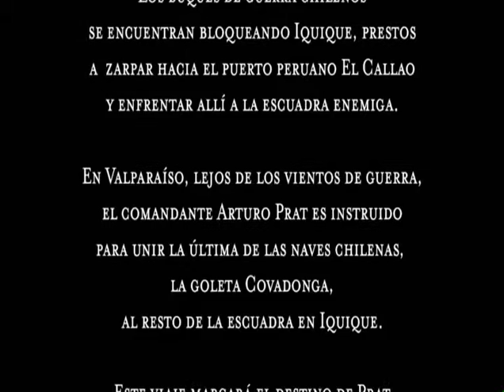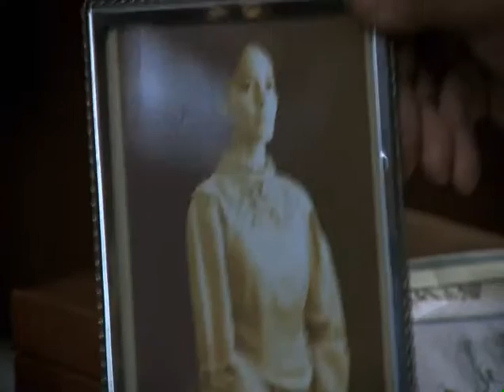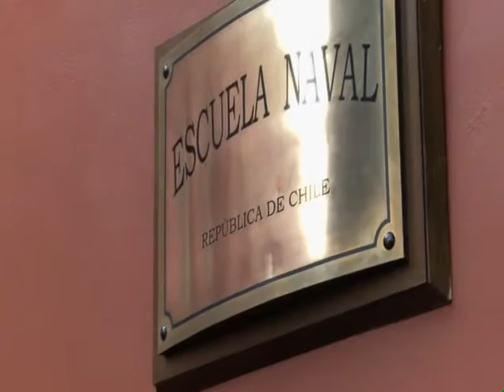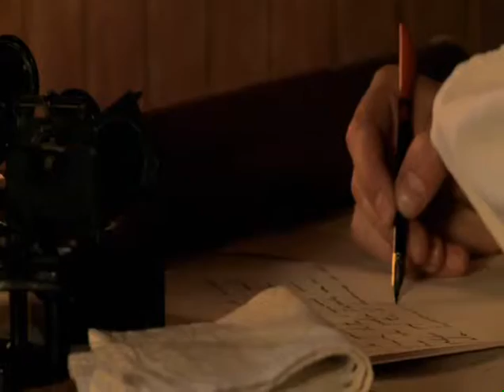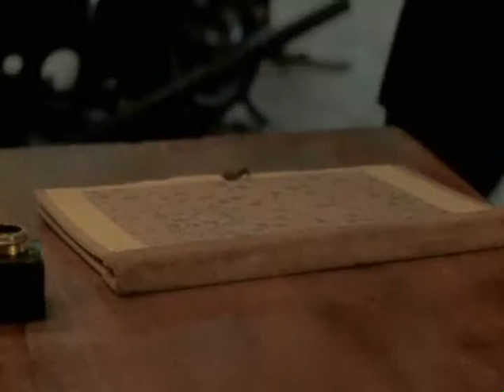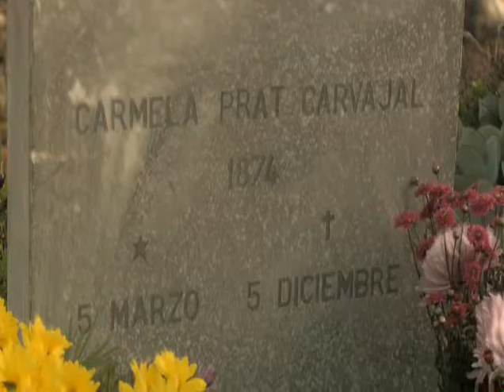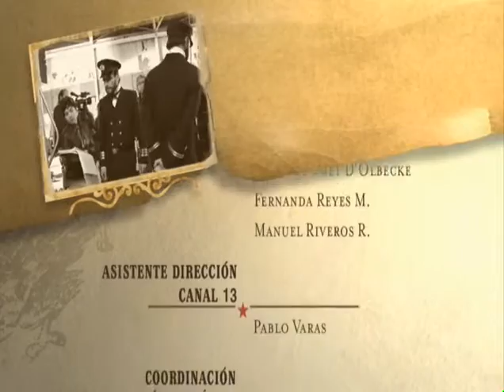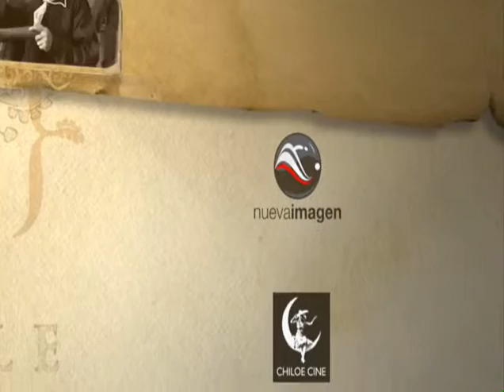Héroes: Arturo Prat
Serie Bicentenario